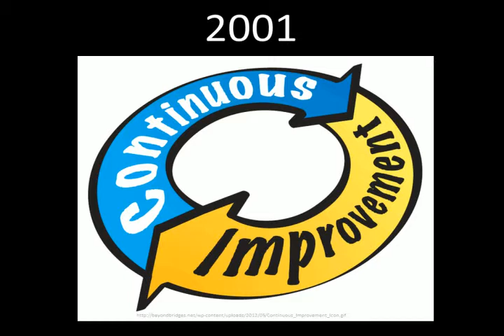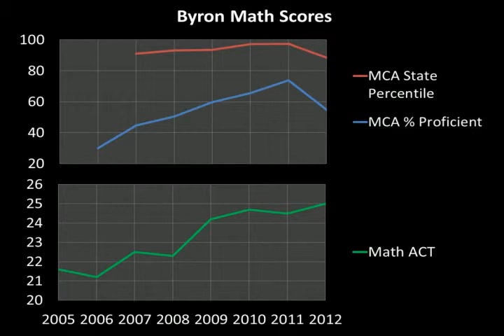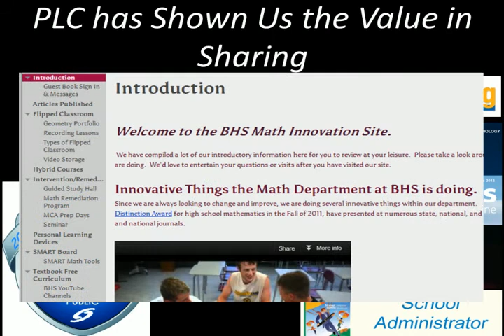The Power of PLC's at Byron High School